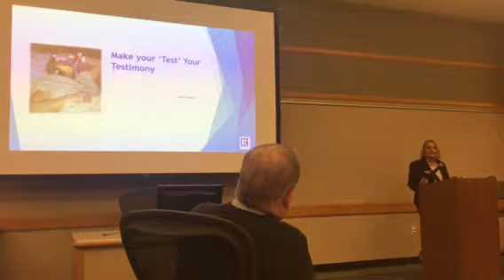The Power of Positive